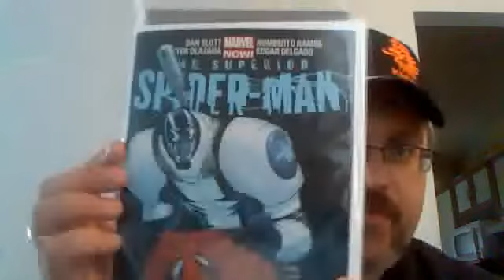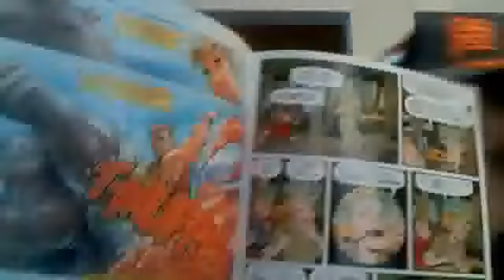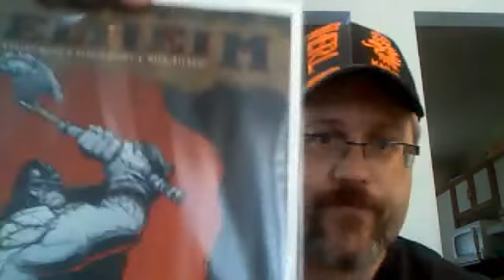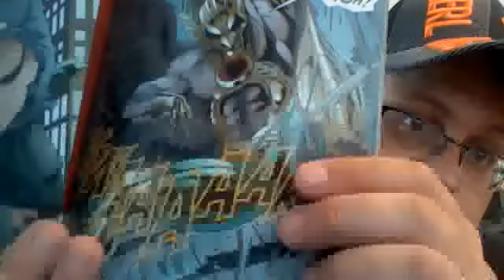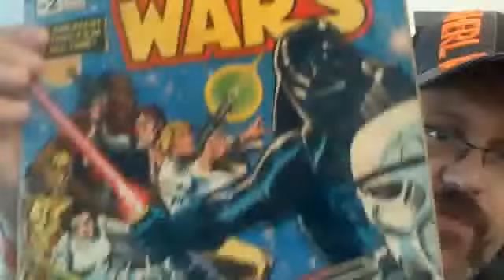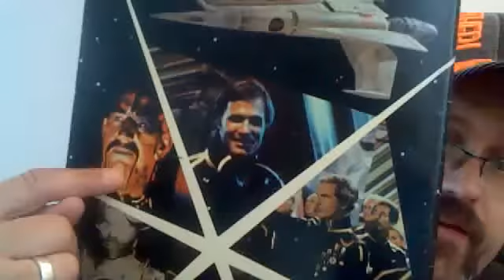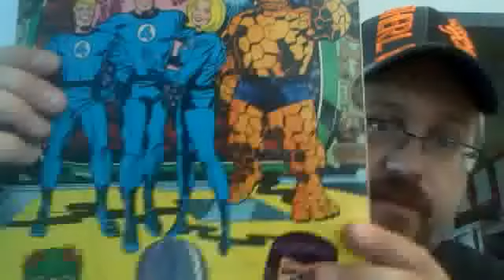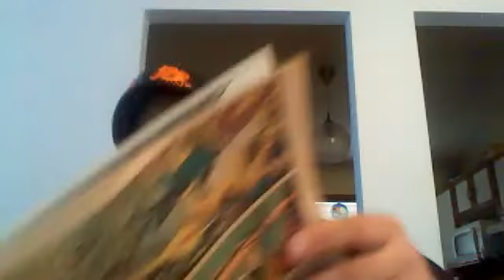Missed a week, so lots of great stuff.